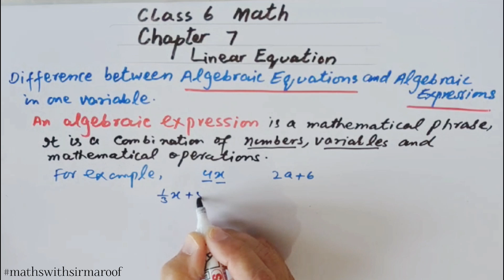Difference between Algebraic Expressions & Algebraic Equation | New Book 2024-25